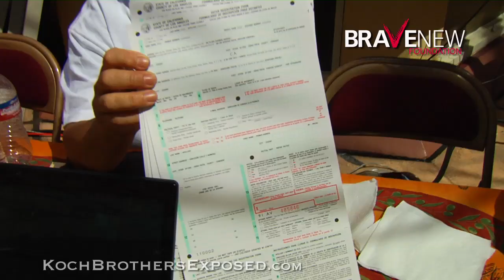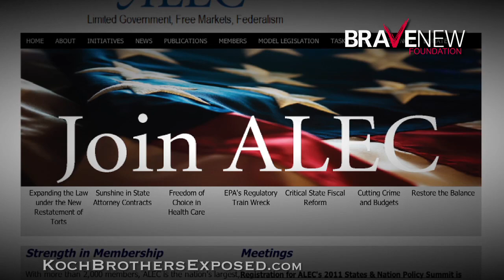Robert Greenwald on KPFK's Connect the Dots with Lila Garrett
Lila Garrett and Robert Greenwald discuss Brave New Foundation's new Koch Brothers Exposed investigation on voter suppression. How can the Kochs potentially disenfranchise over 21 million Americans? ABOUT BRAVE NEW FILMS